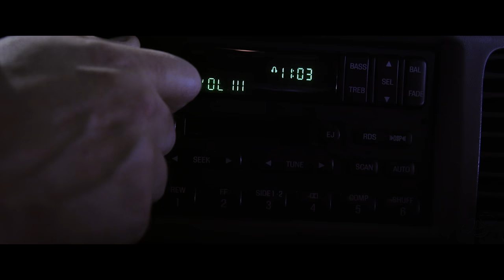The Strangers 2 Prey at Night Trailer (2018)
The Strangers Prey at Night Trailer - 2018 Horror Movie

About the Strangers Prey at Night
A family staying in a secluded mobile home park for the night are visited by three masked psychopaths, to test their every limit.

The Strangers: Prey at Night is an upcoming American horror film directed by Johannes Roberts and starring Christina Hendricks, Martin Henderson, Bailee Madison and Lewis Pullman. It is also written by Bryan Bertino and Ben Katai, and it serves as the sequel to the 2008 film The Strangers, which was written and directed by Bertino. The plot follows a group that gets stranded in a deserted mobile home park and stalked by three masked individuals.